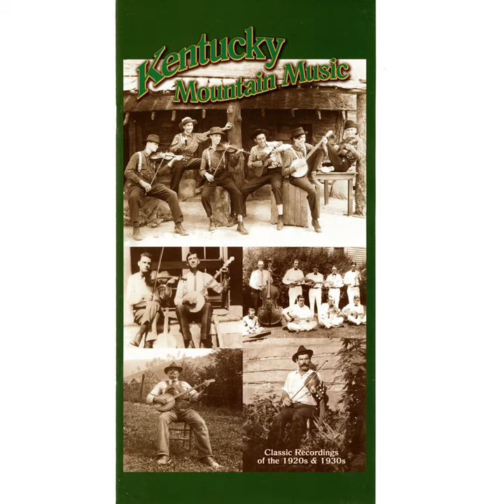Wild Hog In The Woods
Wild Hog In The Woods · Lonesome Luke & His Farm Boys

Kentucky Mountain Music, Pt. 5

Writer: Charlie Wilson